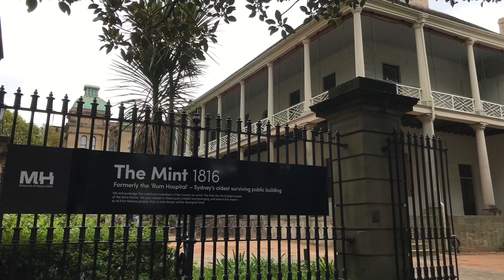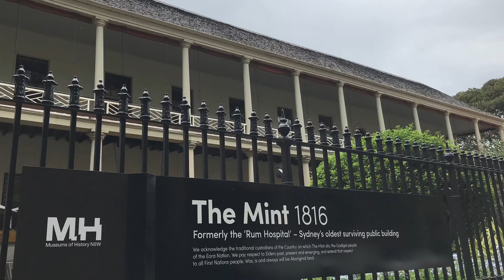The Mint Sydney